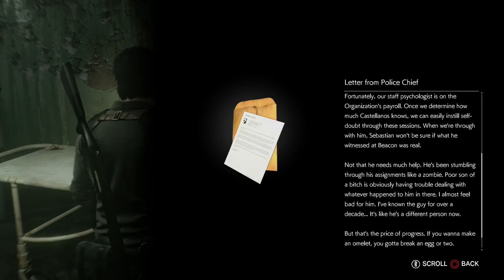Two Best Friends Play The Evil Within 2 (Part 25)